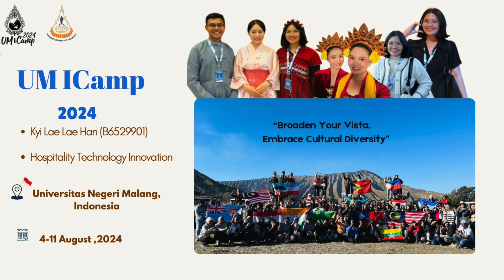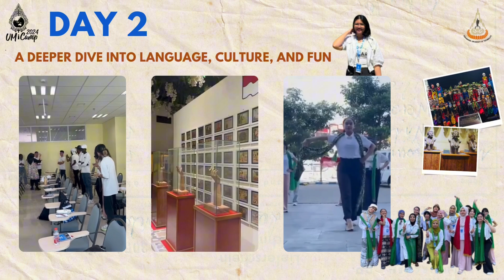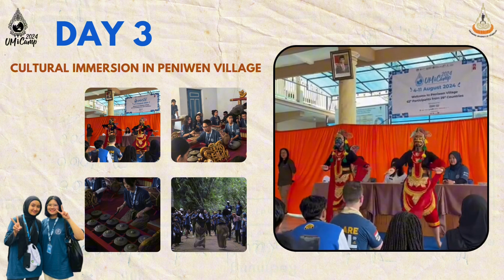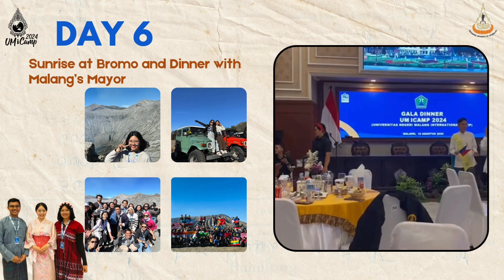Sharing experience from UM ICamp 2024, Indonesia by Kyi Lae Lae Han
Miss Kyi Lae Lae Han

SUT undergraduate student study in the Hospitality Technology Innovation (international program) Institute of Social Technology, Suranaree University of Technology (SUT) participated in the Universitas Negeri Malang International Camp (UM iCamp) 2024 from 4-10 August 2024 at Universitas Negeri Malang, Indonesia under the Memorandum of Understanding (MOU) between SUT and UM.